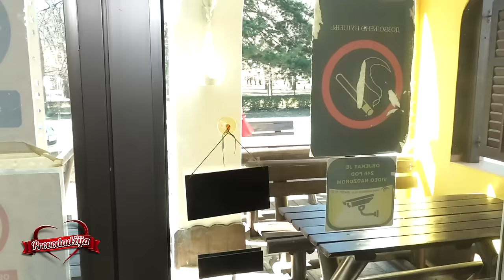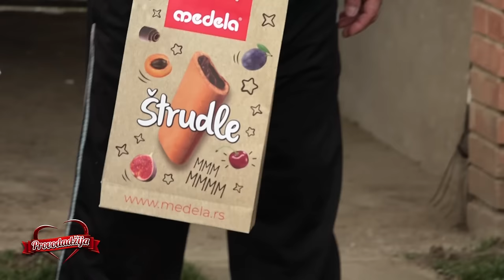PROVODADZIJA - Da li je mlada oprostila nasem kandidatu ili ce ga zaboraviti i odluciti se za drugog